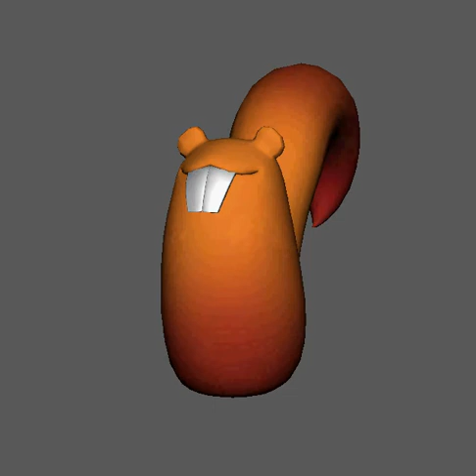Squirrel_Bounce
This rig was a free rig from animation mentors and I was literally just playing around with it.